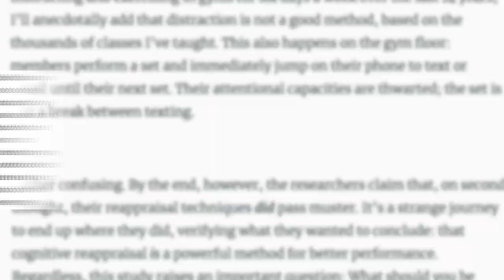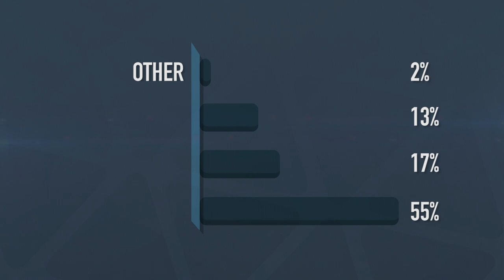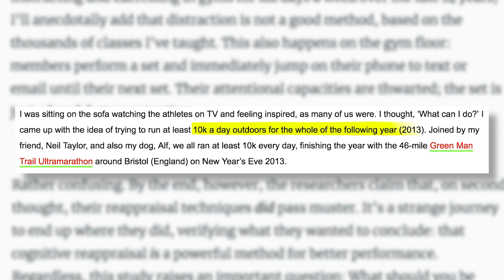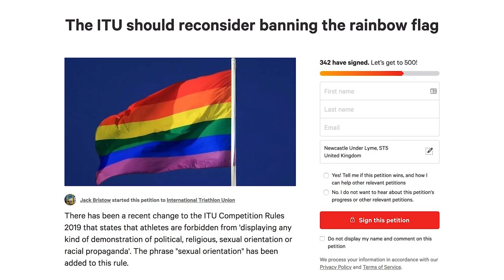No More Coffee? | The GTN Show Ep. 77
In this week's GTN Show we discuss the possibility of coffee going extinct, and want to find out how much you rely on your morning mug of caffeine!

In episode 77 of the GTN Show we talk about:
- The latest triathlon racing news from around the world.
- Triathlon team transfers.
- Coffee going extinct.
- A Zwift update.
- The ITU's ruling on the Rainbow Flag.
- Jim Jump running 10km every day.

If you'd like to contribute captions and video info in your language, here's the

📹 No Time To Train For An Ironman? | Triathlon Training Explained

Burgess Hill - [ocean jams]
Chicken Old Ladies On A Bus 2 - Martin Landh
Human Sniff 1 - SFX Producer
Keep It - Dylan Sitts
Lincoln Heights - [ocean jams]
Neighbours At Night 4 - Martin Hall
NoMo - [ocean jams]
Permanent Record - Sarah, the Illstrumentalist
Satta Coast - [ocean jams]
Summer Sports 5 - Björn Skogsberg